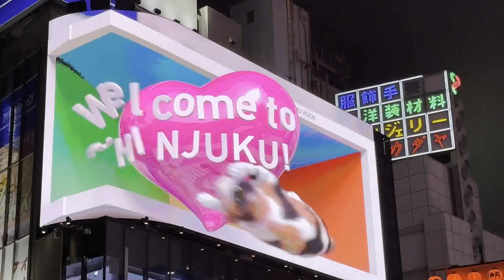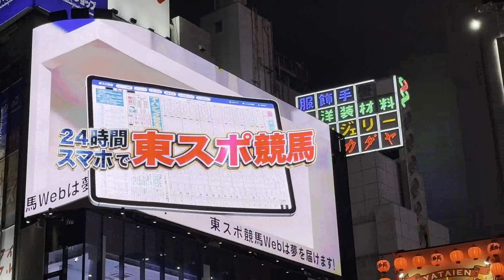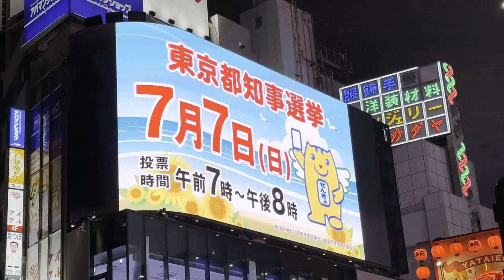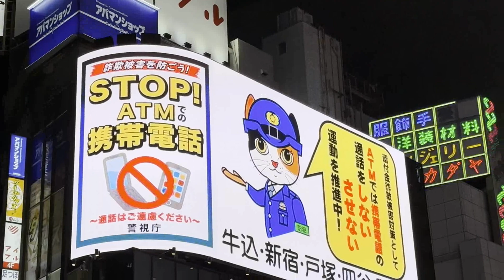Shinjuku 3D Billboard